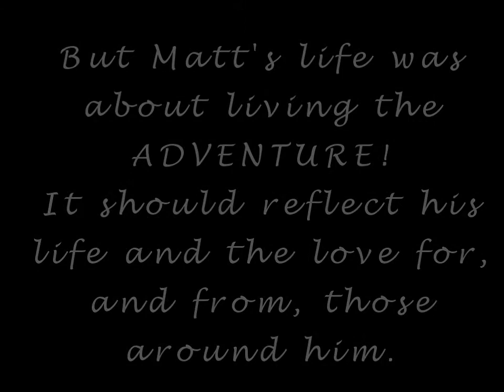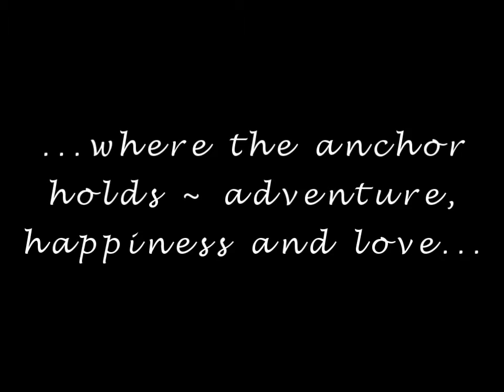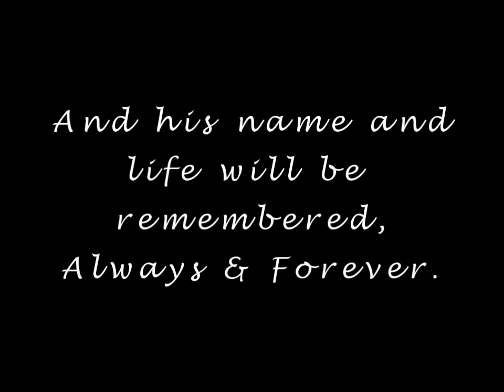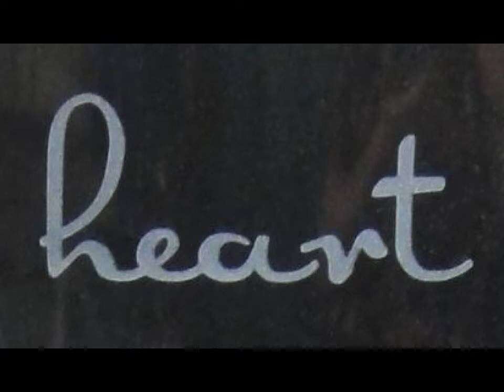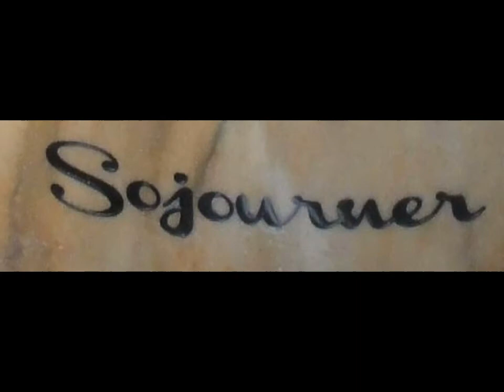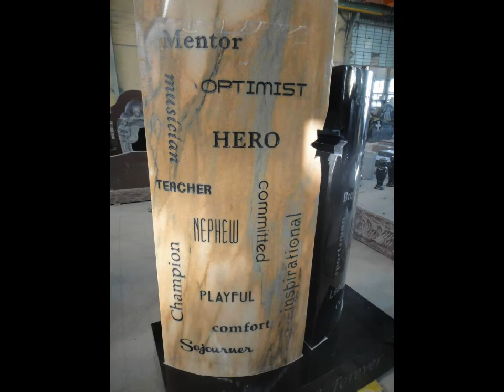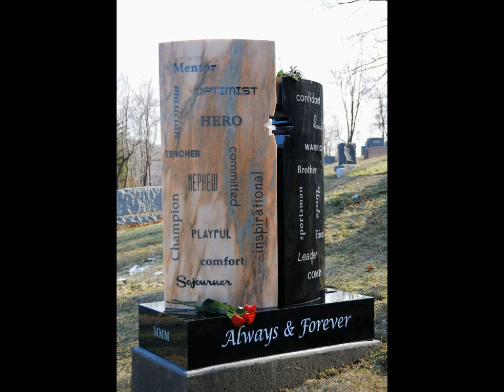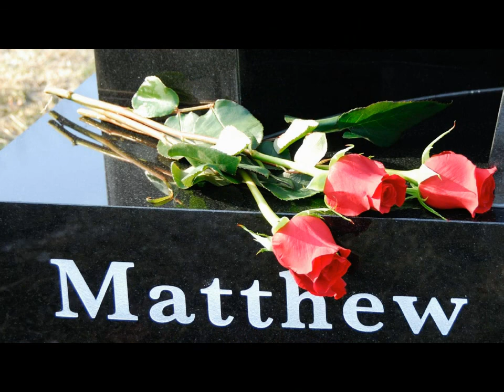Matthew V. Bittner's Memorial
The inspiration, concept, design and execution of Matthew V. Bittner's memorial.

Special thank you to Paul and Zac West and their team at West Memorials for capturing the inspiration and concept for an outstanding memorial.

Song:  Abigail's Song (Silence Is All You Know)
Artist:  Katherine Jenkins
Album:  Dr. Who - A Christmas Carol

Instrumental:  Bernini's Angels
Artist/Composer:  Kerry Muzzey
Album:  Trailer Music 2

Song:  Fly
Artist:  Celine Dion
Album:  Falling Into You